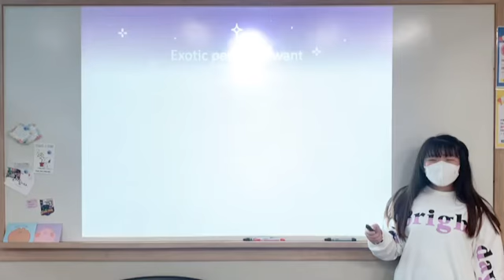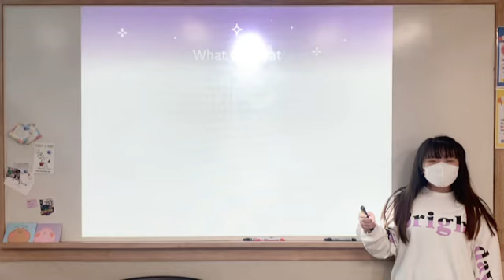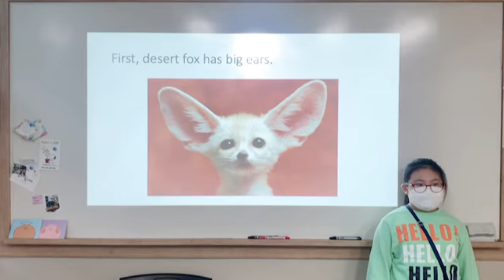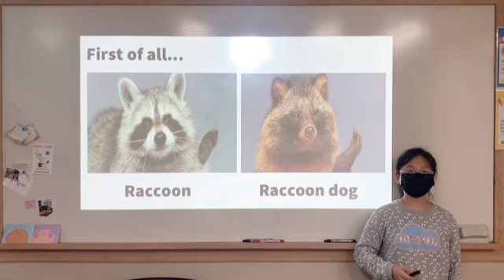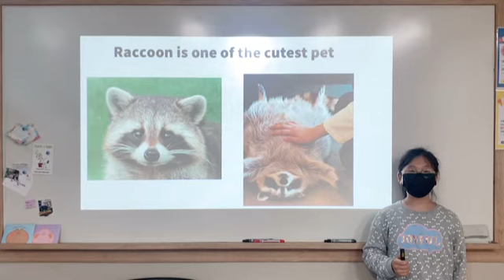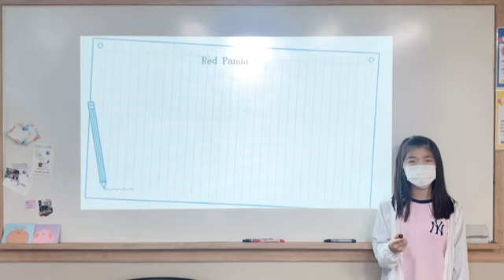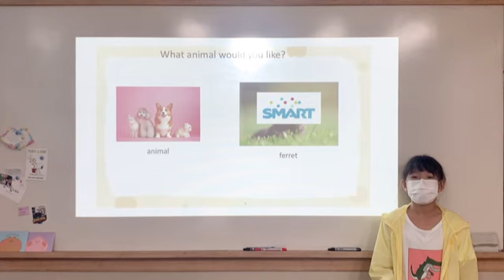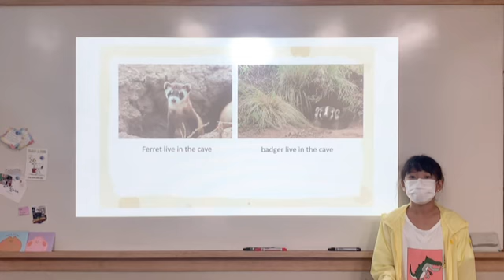2021 LSD2 Dream Tree - Joanne T.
Presentation topic : My exotic pet